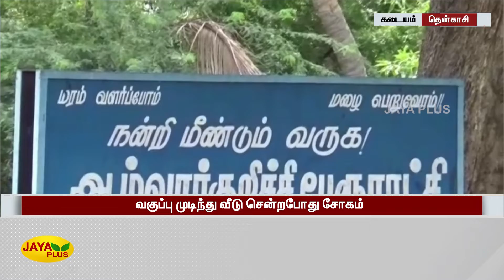பள்ளி பேருந்து மோதி 12-ம் வகுப்பு மாணவன் உயிரிழப்பு | Tenkasi | Accident | School Student Death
Tenkasi | Accident | SchoolStudentDeath | பள்ளி பேருந்து மோதி 12-ம் வகுப்பு மாணவன் உயிரிழப்பு - வகுப்பு முடிந்து வீடு சென்றபோது சோகம்